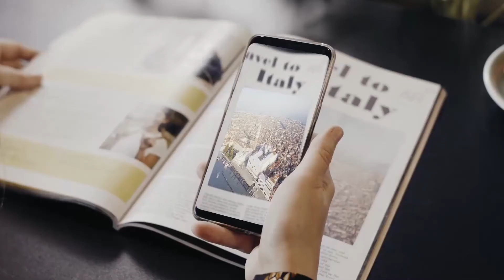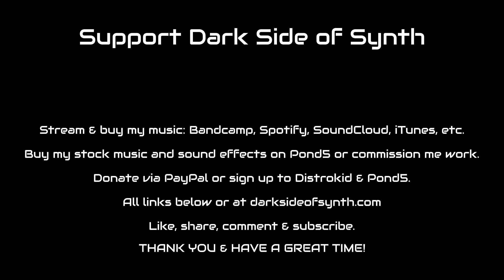Augmented Reality Qualium Systems - Corporate Music Rescore thecuetube - Feel Good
Uplifting corporate music for my rescore for the Qualium Systems' commercial on augmented reality, courtesy of @TheCueTube
You can purchase this happy corporate music track in longer versions (ca. 1 minute), both with and without melody on Pond5:

- Buy my music for media and sounds on Pond5, get a 20%% OFF your firs purchase though this link:

MY GEAR

As DAWs, I usually rely on Reaper, Ardour, MuLab, Cubase 10 LE, Ableton Live 11 Lite on my computers, and Caustic and G-Stomper Studio on Android.